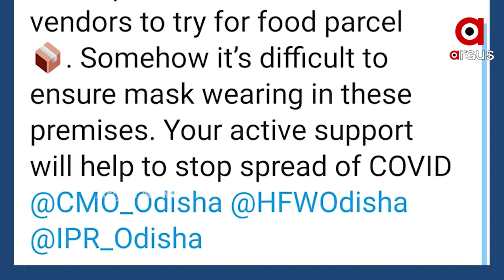ବ୍ରହ୍ମପୁରରେ ହୋଟେଲ ଓ ରେଷ୍ଟୁରାଣ୍ଟ ଉପରେ କଟକଣା ଲଗାଇଲା ଜିଲ୍ଲା ପ୍ରଶାସନ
ଲୋକଙ୍କୁ ପାର୍ସେଲ ବା ପ୍ୟାକେଟ ଖାଦ୍ୟ ଯୋଗାଇବାକୁ ଅନୁରୋଧ କରିଛି ଗଞ୍ଜାମ ଜିଲ୍ଲା ପ୍ରଶାସନ...